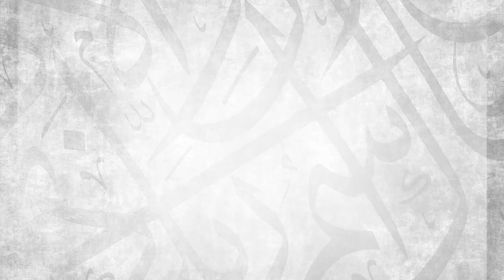Lying About the Prophet ﷺ || Ustadh Yasin Munye || AMAU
Join Ustadh Yasin Munye as he explains a number of short chapters from some of his favourite books across multiple Islamic sciences. Be sure to take notes and soak up the kind of benefits that will stay with you for the rest of your life, bi’ithnillah. Enjoy!

BarakAllahu feekum.